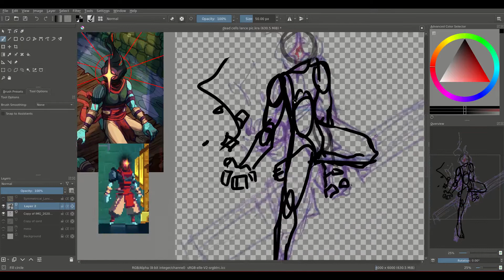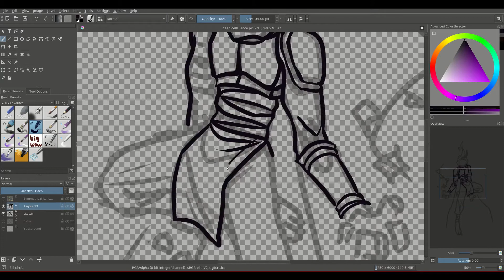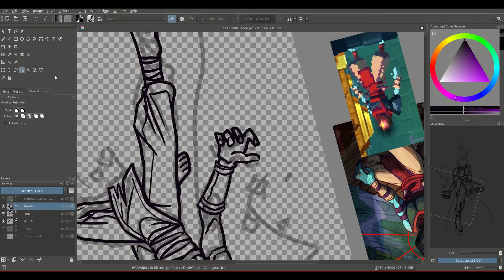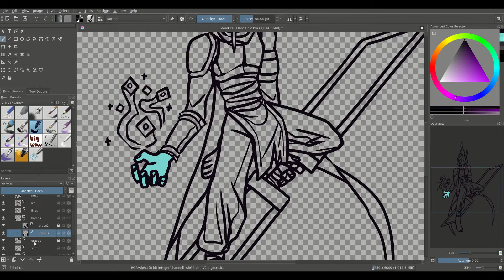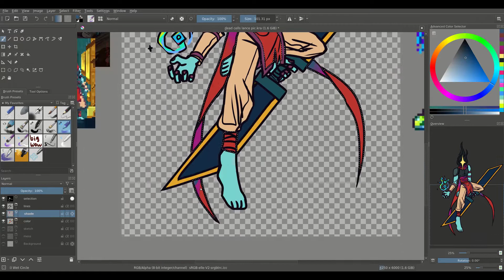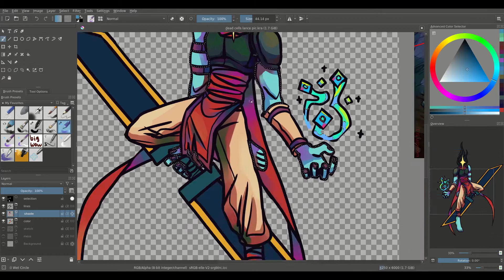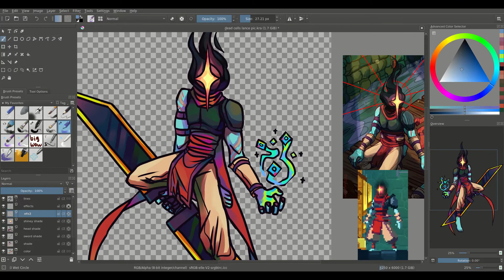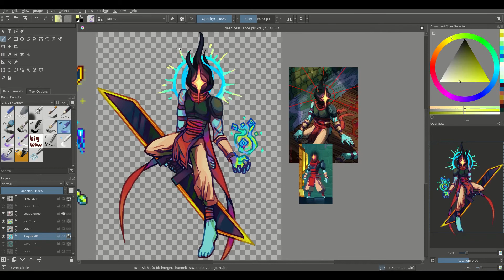the beheaded | dead cells speedpaint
hell yeah (dies on 2BC biome 2 for the tenth time in a row)
shoutout to the beheaded's left bicep because for some reason i had a lot of difficulty drawing it

music
The Prison's Depths by Yoann Laulan (Dead Cells OST)
Frost by Clark Powell
Petrichor by Disasterpeace (Hyper Light Drifter OST)